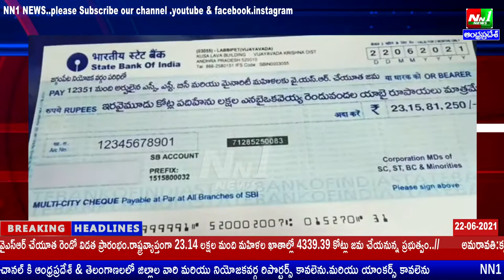తూ.గో.జిల్లా:జగ్గంపేట.వ్యవసాయ మార్కెట్ కమిటీ కార్యాలయంలో వరుసగా రెండో ఏడాది YSR చేయూత కార్యక్రమం.